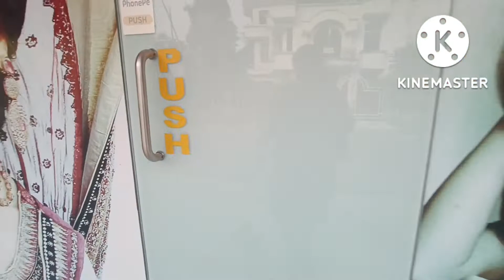শুভ সপ্তমীর প্রীতি শুভেচ্ছা একটু অন্যরকমভাবে ভিডিও করার চেষ্টা করলাম কেমন লাগলো অবশ্যই আমাকে জানাবে😂